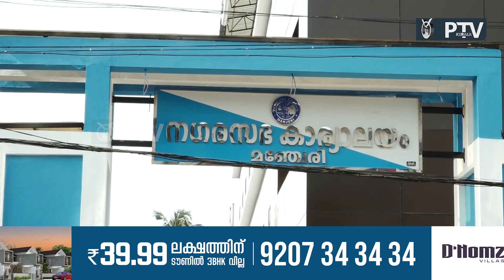മഞ്ചേരിയിൽ ബസ് ബേ കം ഷോപ്പിംങ് കോംപ്ലക്സ് ഉടൻ